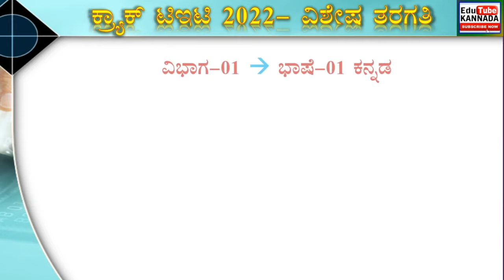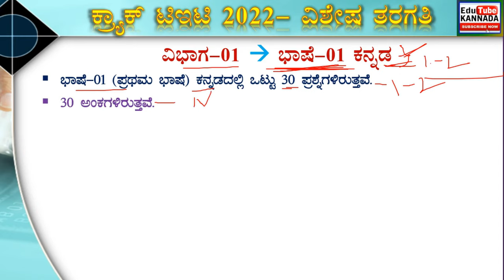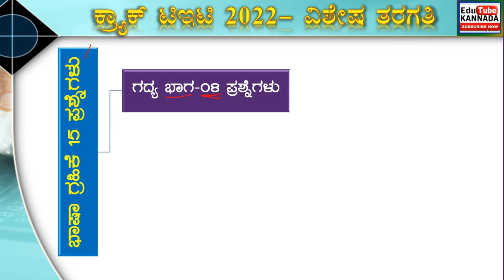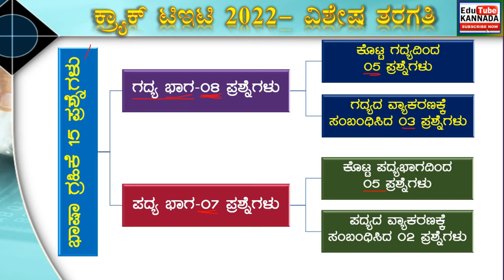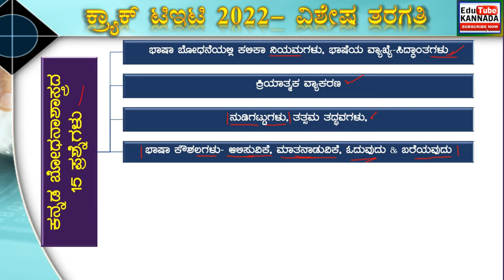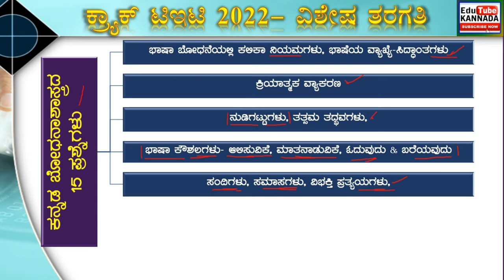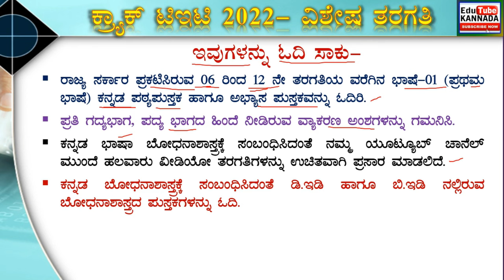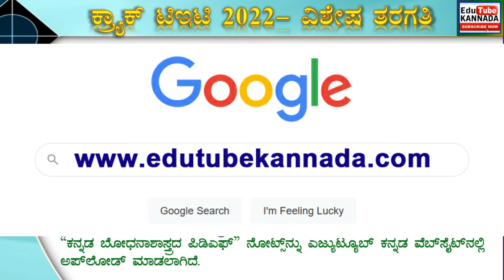KARTET 2022 ಭಾಷೆ-1 ಕನ್ನಡದಲ್ಲಿ 30 ಅಂಕ ಗಳಿಸೋದು ಹೇಗೆ? How to Get 30 Marks in 1st language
KARTET 2022 ಭಾಷೆ-1 ಕನ್ನಡದಲ್ಲಿ 30 ಅಂಕ ಗಳಿಸೋದು ಹೇಗೆ? How to Get 30 Marks in 1st language KARTET2022 KARTET 2022 ಸಂಪೂರ್ಣ ಪಠ್ಯಕ್ರಮ & ಅಧ್ಯಯನ ಸಾಮಗ್ರಿಗಳ ಪಿಡಿಎಫ್ ಲಿಂಕ್ KARTET 2022 Complete Syllabus Download TET 2022 ನೋಟಿಫಿಕೇಶನ್ ಯಾವಾಗ? TET ಪಾಸ್ ಆಗೋಕೆ ಈ ಟ್ರಿಕ್ಸ್ ಫಾಲ್ಲೋ ಮಾಡಿ Crack TET 2022 Study Materials

schooleducation.kar.nic.in tet 2022
karnataka tet 2022 application date
karnataka tet 2022 syllabus
karnataka tet exam date 2022
kar tet 2022 application form
karnataka tet exam date 2022 latest news
tet Karnataka 2022 notification
tet 2022 notification
Karnataka tet syllabus 2022 pdf download
Karnataka tet books pdf download
tet syllabus 2022 pdf download in kannada
Karnataka tet books in english pdf download
kar tet study material
Karnataka tet question paper pdf download
Karnataka tet 2022 syllabus in Kannada
tet syllabus 2022 pdf download in kannada medium
tet syllabus in kannada language pdf
tet exam 2022 syllabus in kannada
tet syllabus 2022 karnataka
6 to 8 tet syllabus in kannada
tet syllabus 2022 pdf download in English
karnataka tet syllabus pdf
tet exam eligibility 2022
tet exam 2022
best online coaching for tet
karnataka tet online coaching
tet coaching fees
ctet online coaching free
tet syllabus 2022
tet kar nic in 2022
kar tet 2022 notification
tet 2022-23
tet call for 2022
tet exam 2022 notification
tet karnataka notification
karnataka tet call form
kar tet certificate download
How can I prepare for Karnataka TET exam 2022?
When TET exam will be held in 2022 Karnataka?
What is passing marks for Tet Karnataka?
How can I prepare for Tet exam in Karnataka?

What is the TET exam?
What is the minimum qualification for the TET 2022 exam?
How many attempts are allowed in the TET exam?
Who are all eligible for TET exam in Karnataka?
How can I become a govt teacher in Karnataka?
How to Prepare for KARTET Exam 2022?
What is the KARTET preparation strategy for beginners?
What are the qualifications required to take the TET Exam?
Who conducts Teacher Eligibility Test Exam in 2022?

karnataka tet notification 2022
schooleducation.kar.nic.in tet 2022
after kar tet qualified what to do
tet karnataka notification
high school teacher qualification in karnataka 2022